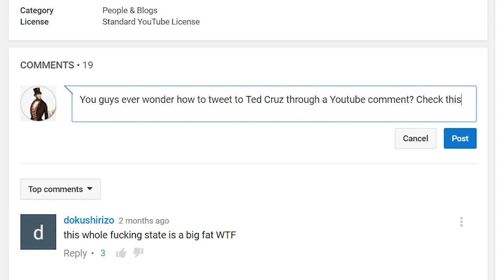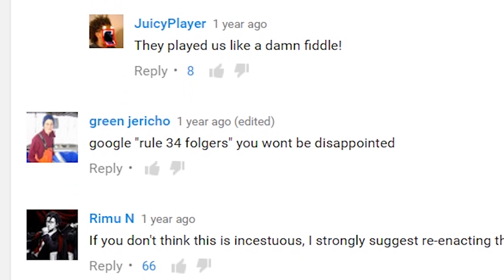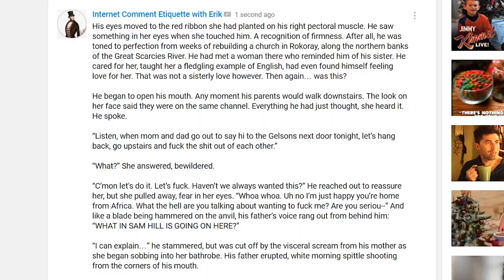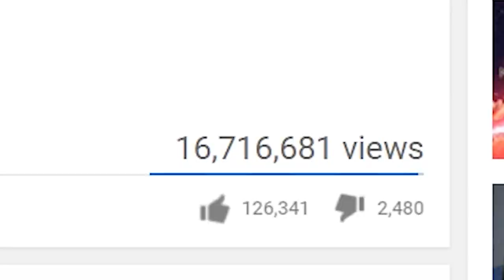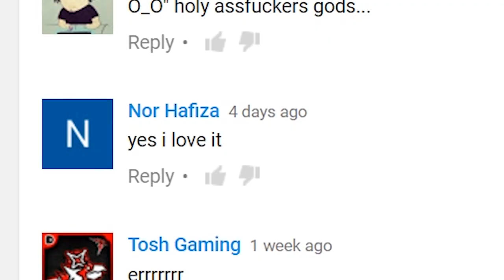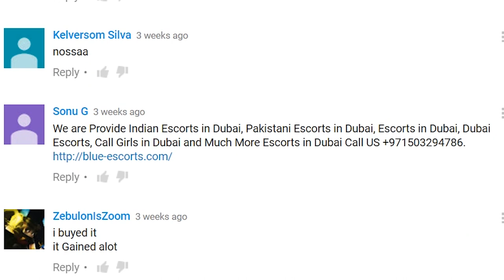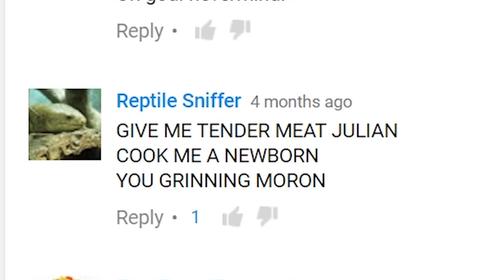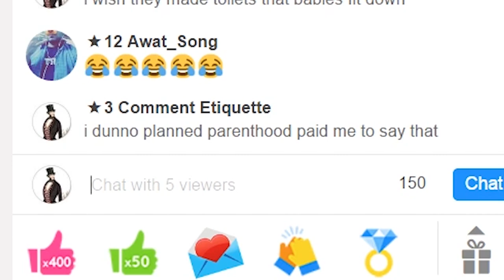Internet Comment Etiquette: "Advertisements"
Also, if you have annoations disabled you're going to miss out on a thing.